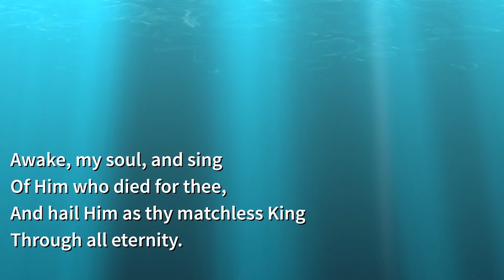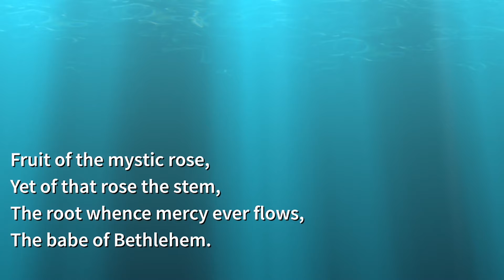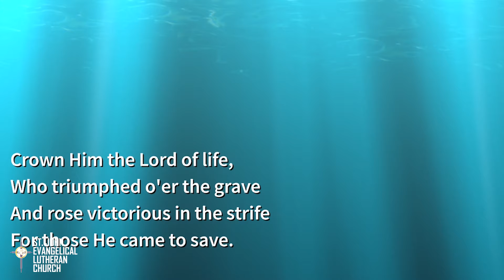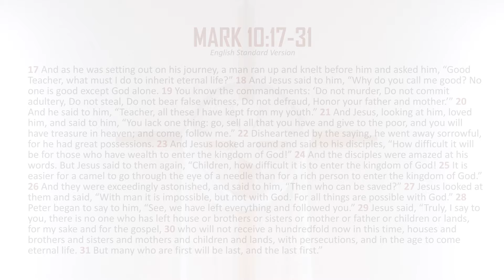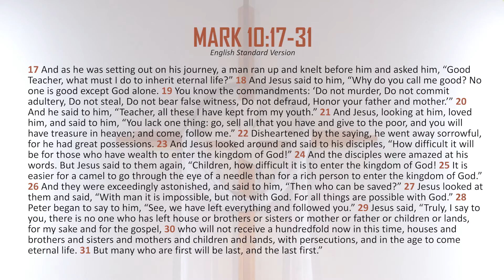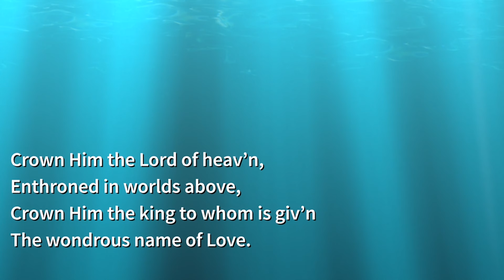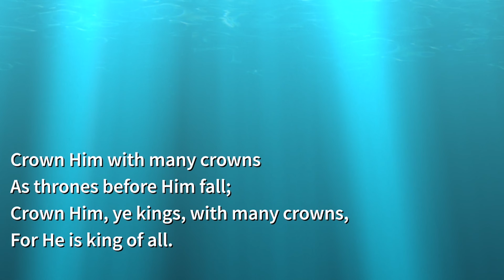ST. JOHN SUNDAY WORSHIP SERVICE August 1, 2021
St. John Sunday Worship Service, August 1, 2021. Sermon: “Then Who Can Be Saved?" by Reverend Marin Cerchez, focus on Mark 10:17-31. Hymn: "Crown Him with Many Crowns."